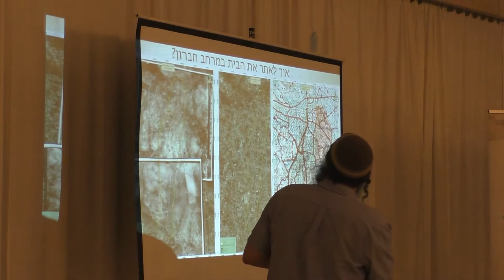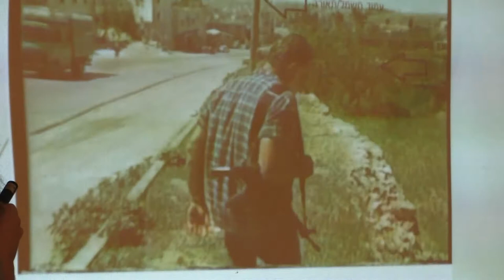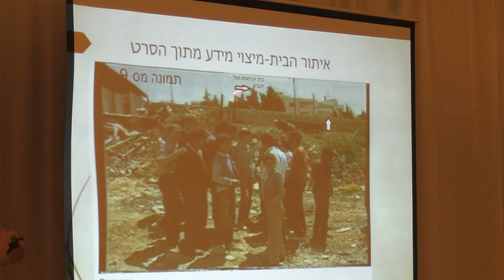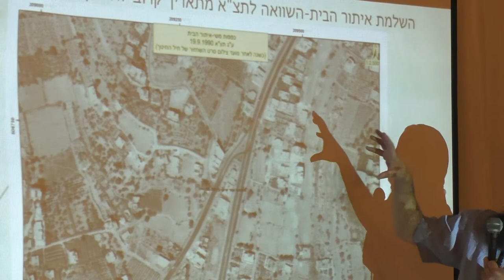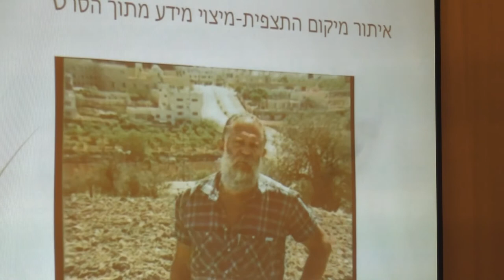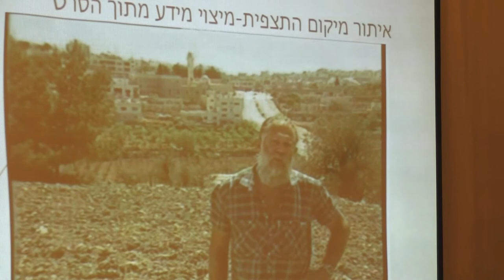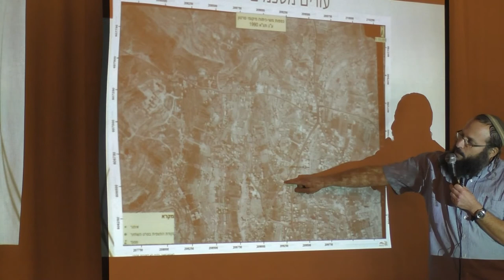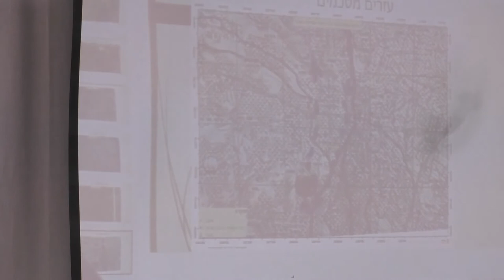19109-בי"ס שדה סוסיא ועמיתים לטיולים-כ"א כסלו תש"פ-גילוי הבית שבו נערכה פעולת כפפות משי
19109-בי"ס שדה סוסיא ועמיתים לטיולים- כ"א כסלו תש"פ- מסעות הר ציון- ערב עיון בעקבות פעולת כפפות משי- בני גל מספר  על גילוי הבית  שבו נערכה   הפעולה.  הפקה- לשם שמים